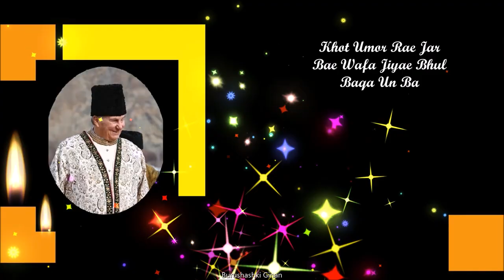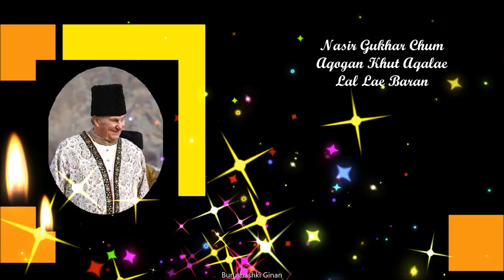Hamisha Noor Daman Watae Murtaza Un Ba | Burushashki Ginan